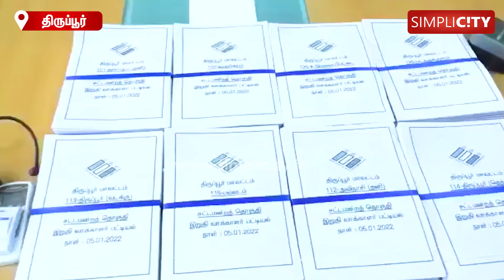திருப்பூர் 8 சட்டமன்ற தொகுதிக்கான இறுதி வாக்காளர் வெளியீடு.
Tirupur District Collector Vineet  releases final electoral draft.